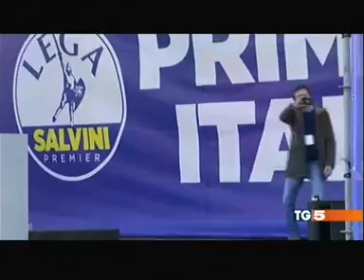Riccardo Nencini intervistato dal TG5